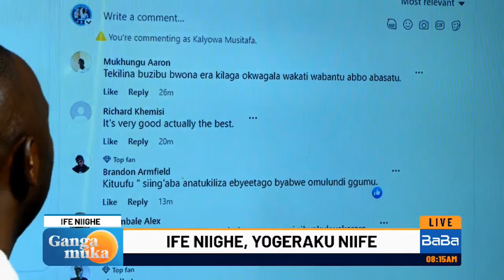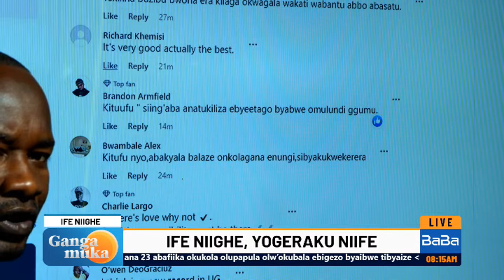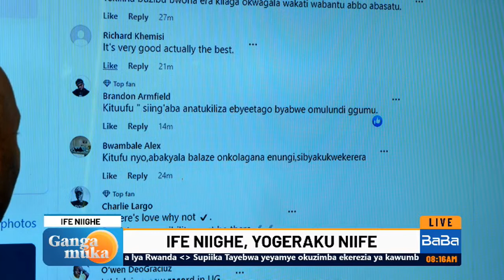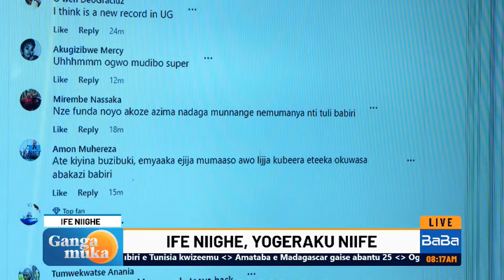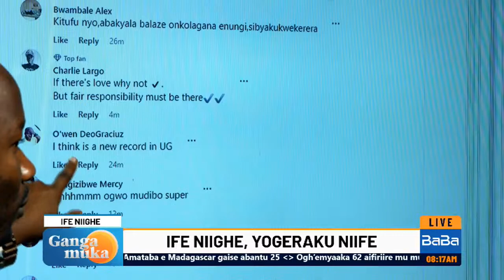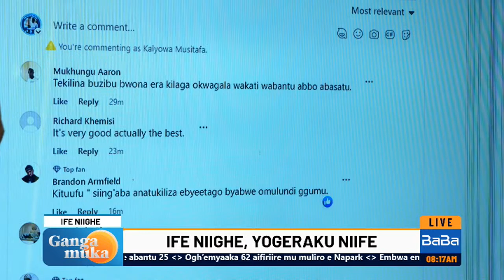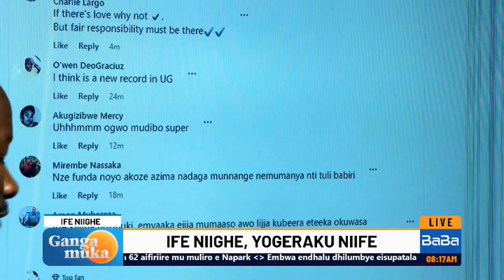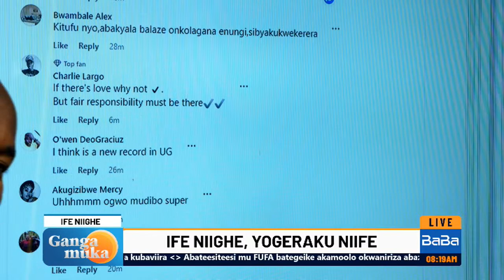Godfrey Watenga yayanjuddwa abakyala babiri okuli Beatrice Nazala ne Christine Nekesa. Tubuza Ki…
Godfrey Watenga yayanjuddwa abakyala babiri okuli Beatrice Nazala ne Christine Nekesa.
Tubuza
Kituufu omusajja okwanjulwa abakyala babiri omulundi gumu kumukolo gumu